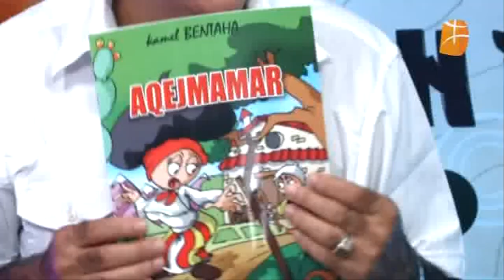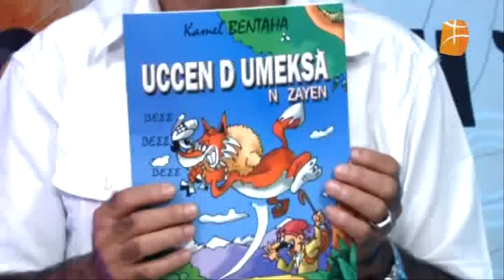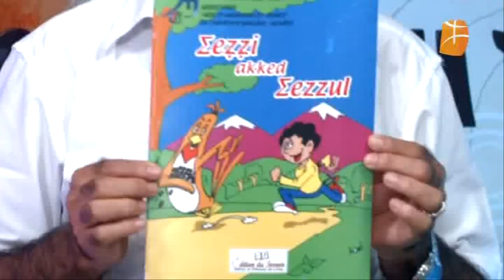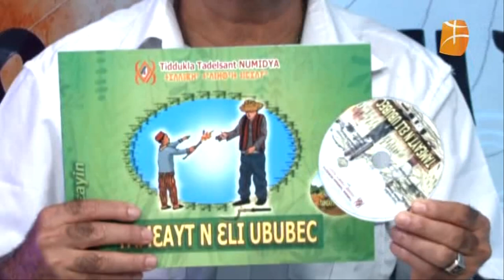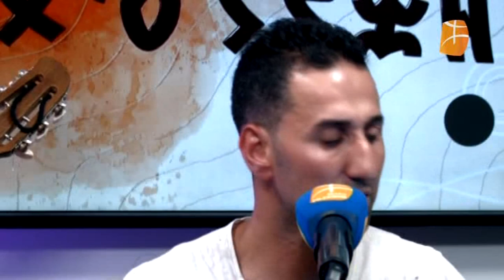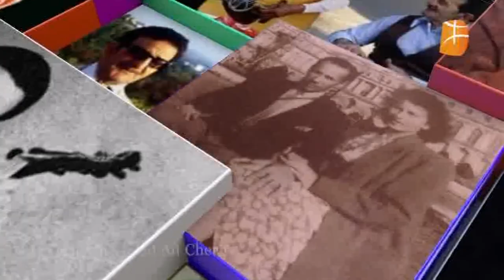Gar yizlan, Rabah Semmache, Kessili Md Akli, Djilali Hadjam, Kamel Boudjemai, Djamel Allam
Cette vidéo a été publiée avec l'aimable autorisation de Belaid Tagrawla, Djilali Hadjam et Rabah Semmache.